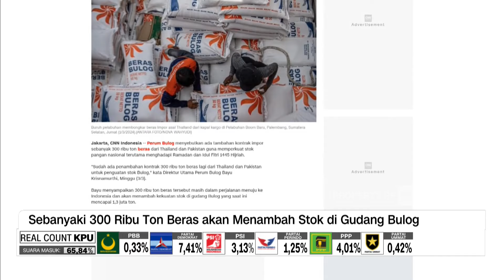Tambahan Beras Dari Thailand & Pakistan Jelang Ramadan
Perum Bulog menyebutkan, ada tambahan kontrak impor sebanyak 300 ribu ton beras dari Thailand dan Pakistan, guna memperkuat stok pangan nasional terutama menghadapi Ramadan dan Idul Fitri 1445 Hijriah.